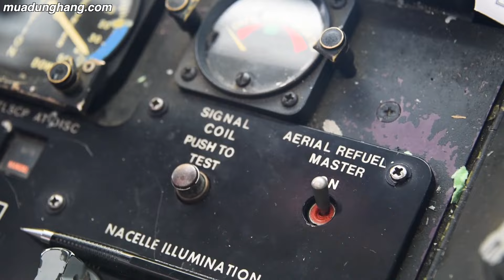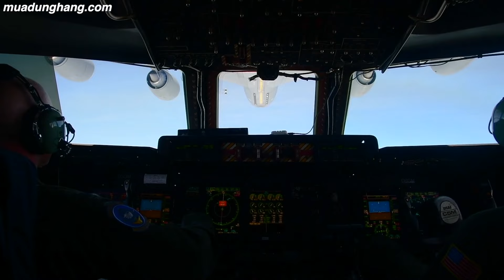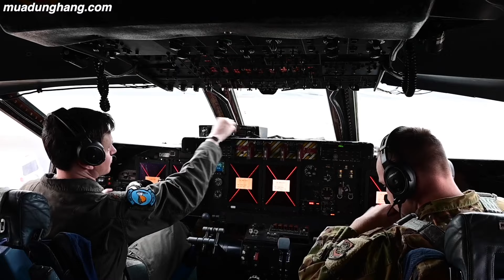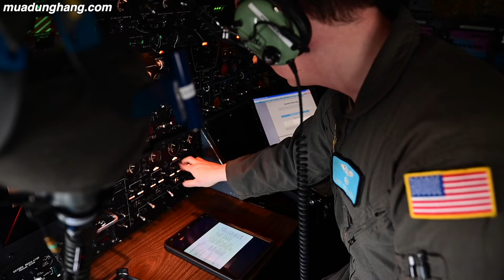Cách quân đội Mỹ vận chuyển xe tăng M1 Abrams nặng hơn 60 tấn đến chiến trường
C-5M super Galaxy, một trong những máy bay vận tải quân sự lớn nhất thế giới, là biểu tượng của sức mạnh và khả năng vận tải của Không quân Hoa Kỳ.
C-5 Galaxy được thiết kế với mục đích vận chuyển các trang thiết bị quân sự có kích thước và trọng lượng lớn, những vật phẩm mà các loại máy bay vận tải khác không thể xử lý. Với chiều dài hơn 75 mét và sải cánh lên tới 67 mét, nó có thể chở một khối lượng hàng hóa đáng kinh ngạc, lên đến hơn 122 tấn. Điều này tương đương với việc C-5M có khả vận chuyển các thiết bị lớn mà không cần tháo rời hay phải thực hiện các điều chỉnh phức tạp hoặc hàng chục loại phương tiện quân sự khác nhau. Và C-5M là một trong số ít máy bay trên thế giới có thể vận chuyển xe tăng M1 Abrams. Mỗi chiếc tăng chiến đấu chủ lực này có cân nặng hơn 60 tấn và dài 9,77 mét.

Không chỉ dừng lại ở khả năng vận tải khối lượng lớn, C-5M super Galaxy còn có thể vận chuyển vũ khí chiến lược và các thiết bị phòng thủ cần thiết đến bất kỳ điểm nào trên thế giới. Khả năng bay xa hơn 9.000 km khi không tiếp nhiên liệu, và có thể lên tới hơn 17.000 km nếu được tiếp nhiên liệu giữa không trung, đã biến C-5 thành lựa chọn tối ưu cho các nhiệm vụ vận chuyển tầm xa.

Trần Công Cảnh - kênh YouTube về đề tài Khoa học, Công nghệ và Quân sự!